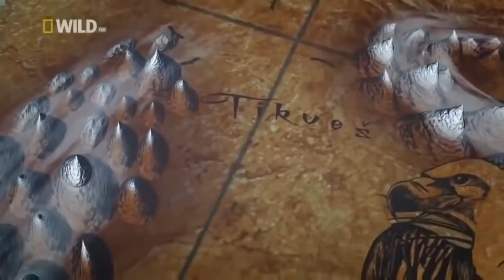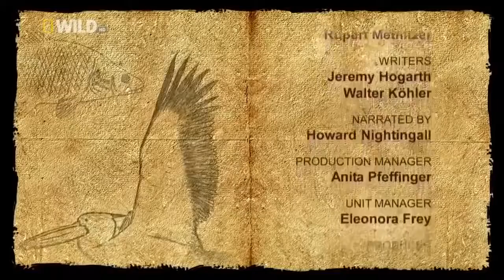BALKANS NATURE DOCUMENTARY ★ Documentary Tube HD